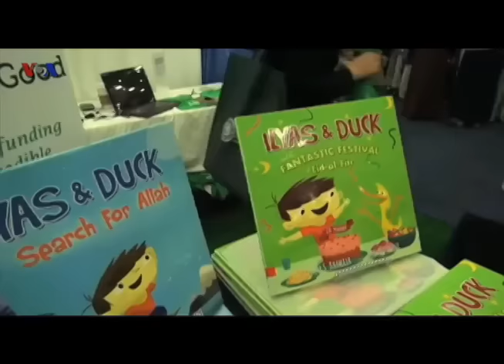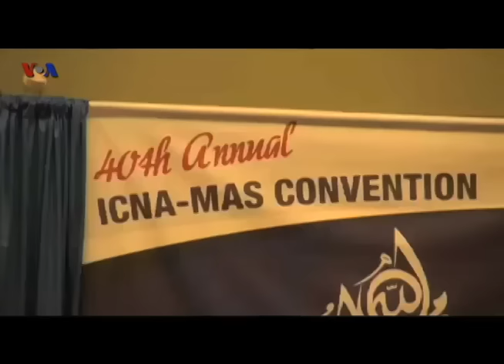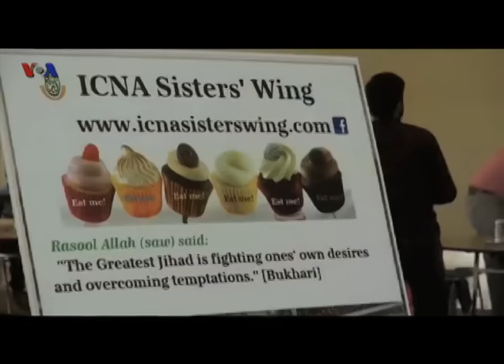Muslim di Rantau: Konferensi Muslim Terbesar di Pantai Timur Amerika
Naratama Rukmanda menghadiri Islamic Circle of North America Conference di Baltimore, Marlyland. Banyak anak-anak muda Muslim di Amerika yang ikut menghadiri konferensi ini.